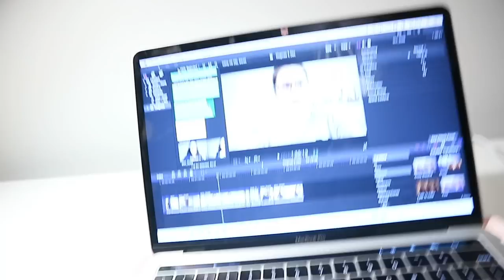Eerste examen LEREN | VLOGMAS2017🎄|| LiveLikeFloor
In deze vlog ben ik weer heel de tijd aan het leren voor mijn eerste examen. Jullie ook HEEL VEEL SUCCES GEWENST! X Floor

   Onlane
   LiveLikeFloor
   Hoek 76 Unit 306
   2850 Boom
   België